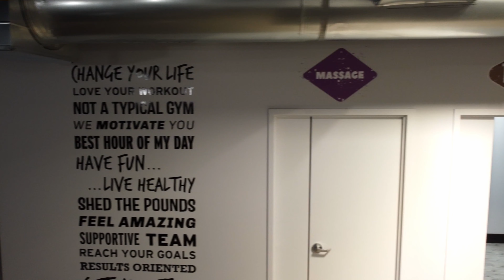CKO Kickboxing Mamaroneck NY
Brand New Gym Opening 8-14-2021! After a fun and exciting class of kickboxing, enjoy a refreshing and healthy drink at the Elixir (Juices, Smoothies and Shots) or maybe the tanning room? Do not forget to experience our rock climbing wall machine!!!